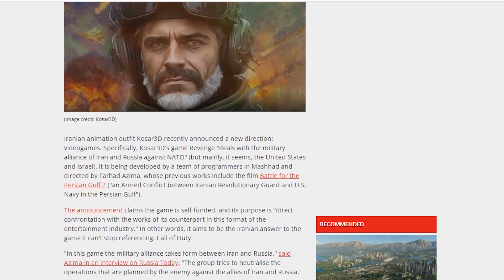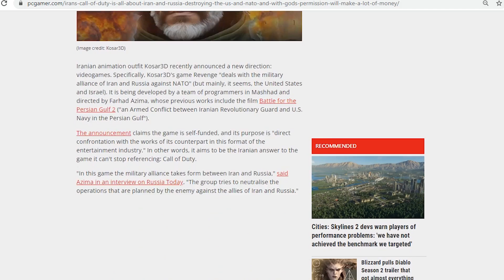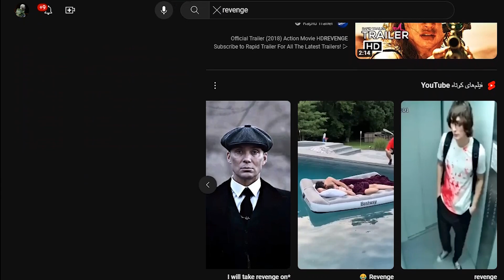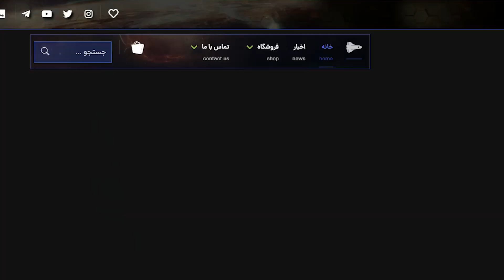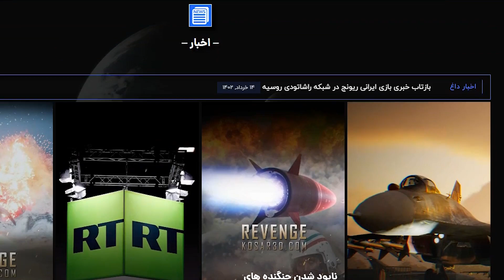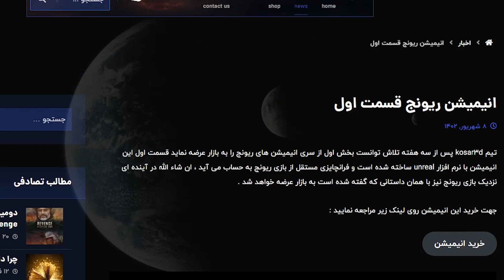از کال اف دیوتی ساخت ایران چه می دانید ؟؟؟ / Iranian Call of Duty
Monas playroom